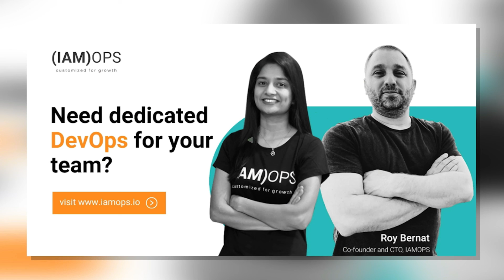RECAP Episodes 16-20 | IAMPODCAST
Welcome to the IAM Podcast! 🎧

A new series about startups, entrepreneurship, innovation and people.

Let's talk the about the solution/product —from the MVP (Minimum Viable Product) to the development, funding experience, market, business challenges, best practices, and the important lessons they learned throughout their journey.